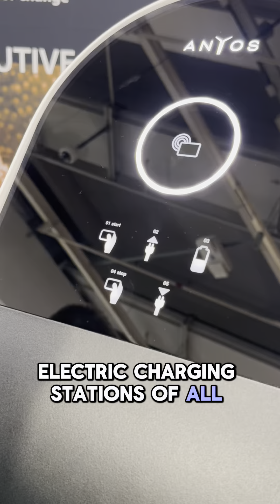Paris Motor Show - 5 take-aways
Here are our 5 take aways from the Paris Motor Show 2024